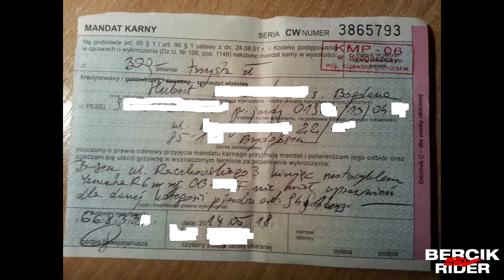Bardzo droga przejażdżka Yamaha R6 / Policja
***ignore please***

bike fails compilation 2013 , motorcycle insurance quote,motorcycle insurance,motorcycle insurance rates

yamaha r1
r1 yamaha
yamaha r1 turbo
yamaha r6
2009 yamaha r1
r1
2008 yamaha r1
2012 yamaha r1
yamaha r1 exhaust
2011 yamaha r1
hayabusa
2007 yamaha r1
2010 yamaha r1
yamaha r1 wheelie
yamaha
gsxr 1000
yamaha r1 2012
yamaha r1 vs
yamaha r1 sound
ducati
r1 top speed
yamaha banshee
2013 yamaha r1
r1 turbo
yamaha rhino r1
motorcycle stunts
ghost rider
yamaha r1 review
suzuki hayabusa
yamaha r1 acceleration
2006 yamaha r1
motorcycle crash
2004 yamaha r1
r6
2002 yamaha r1
yamaha r1 crash
2005 yamaha r1
09 yamaha r1
yamaha r1 2008
2009 r1
bugatti veyron
yamaha r1 stunts
2001 yamaha r1 ducati 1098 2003 yamaha r1
yamaha rhino
hayabusa turbo
custom yamaha r1
yamaha 09 r1
wisin y yandel
bike stunts
yamaha r1 rhino
yamaha fz6
yamaha r1 headlights
r1 wheelies
r1 vs hayabusa
custom r1
yamah r1
wiz khalifa
r1 2009
yamaha r1 1000
rhino
motorcycles
mcn
yamaha r1 2004
x18 pocket bike
yamaha r1 2002
toce r1 exhaust
lil wayne
yamaha r1 rebuild
yamaha r1 ride
funny video
yamaha r1 offroad
my yamaha r1
yamaha blaster
ducati 1199
2013 r1 yamaha
yamaha fz6r
r1 crash
yamaha r1 snowmobile
rhino r1
r1 vs
yamaha r1 akrapovic
street racing
lamborghini
r1 go kart
bike crashes
supermoto
yamahar1
r1 rhino
ktm rc8
yoshimura exhaust
audi r8
turbo r1
yamaha raptor r1

2015 YAMAHA R1, 2015 R1, 2015 YAMAHA YZF-R1
2016 yamaha r1
2016 r1

best of motorcycle
best of motorcycles